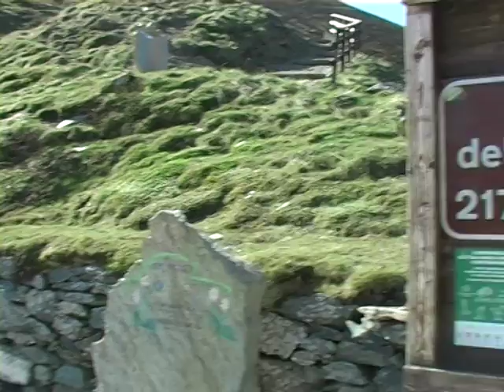Il giro d'Italia al colle delle Finestre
Fervono i lavori per ripristinare il fondo stradale sulla provinciale del col delle Finestre dove sabato 30 maggio passerà il giro d'Italia. Intervista al vicesindaco metropolitano Alberto Avetta.